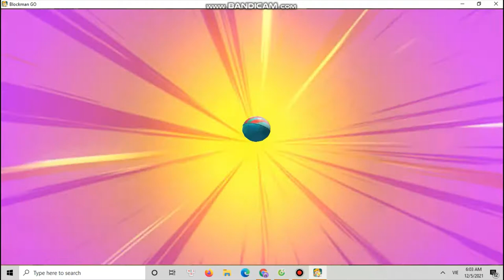-Mừng 60 sub ko bạn bè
The video is funny and does not offend the privacy rights of others